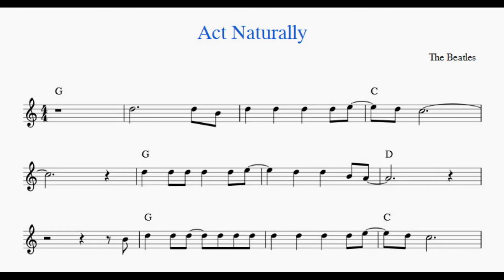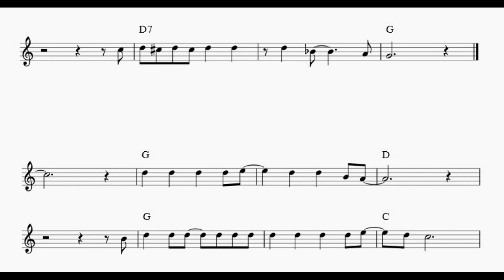Act Naturally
With KaraFun